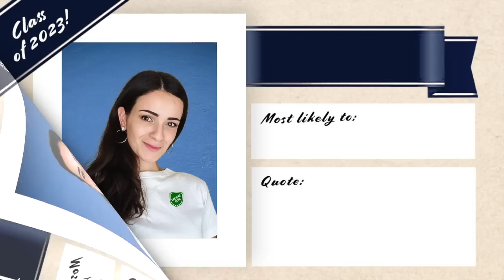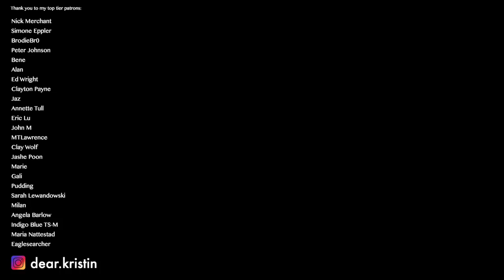16 Personalities' Yearbook Titles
✉️ Send me some mail! ⬇️
Strathfield 2135
NSW Australia